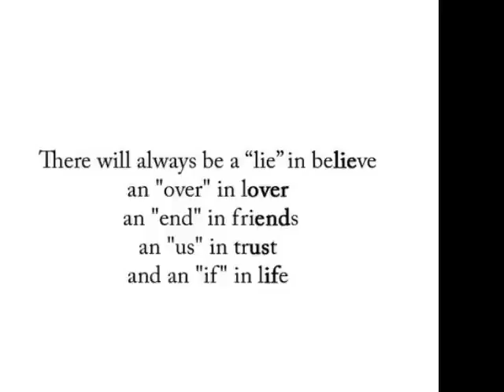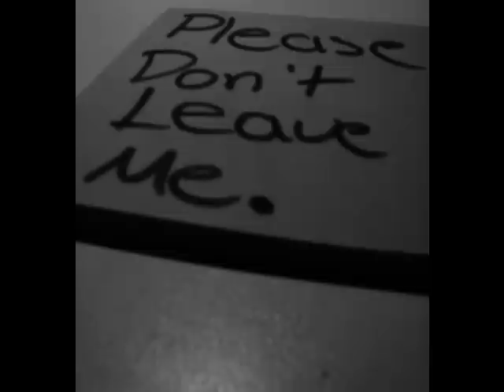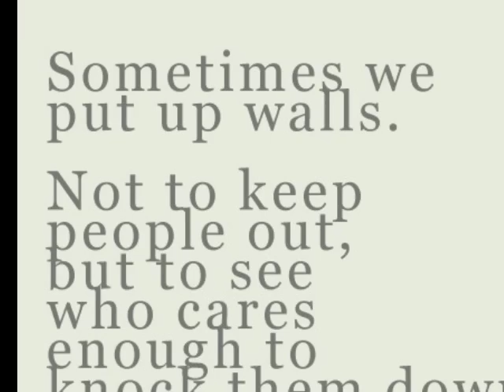Cute Phrases(with pics)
.song was ORIGINALY supposed to be "Who Says" be Selena Gomez, but stupid vevo wouldn't let me -.-